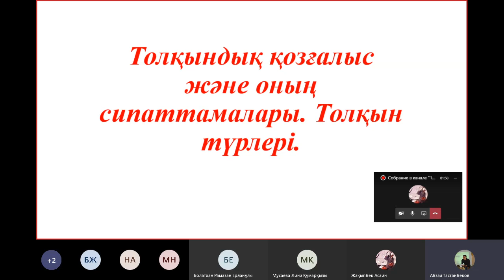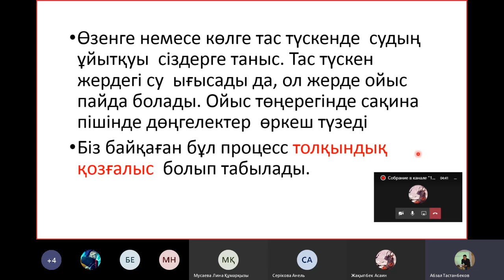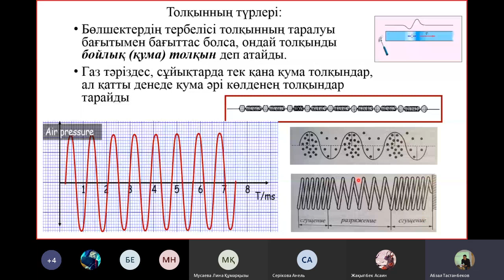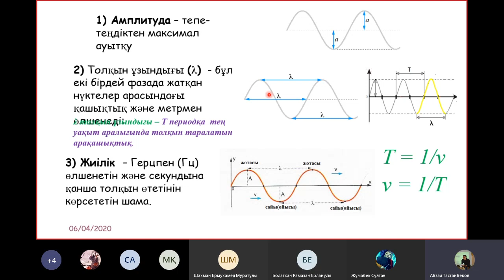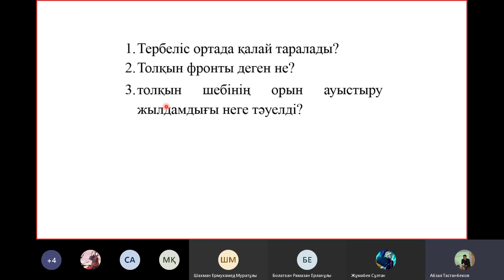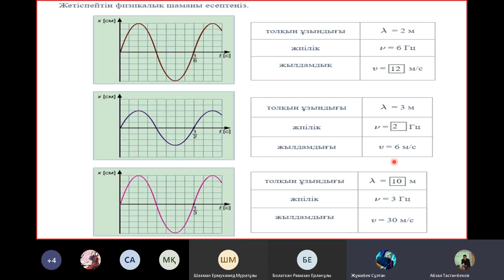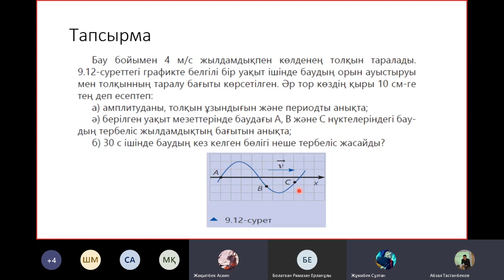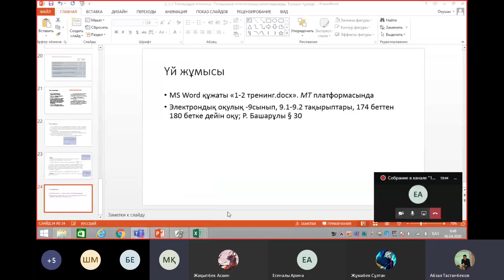50 - сабақ. Механикалық толқындар.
Бұл сабақта механикалық толқындармен танысатын боламыз. толқынның түрлерін талдаймыз